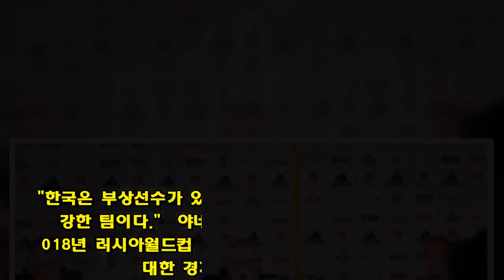'겔렌지크 첫 훈련' 스웨덴 감독 경계 "한국, 부상자 있지만 여전히 강팀"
"한국은 부상선수가 있어 스쿼드가 약간 바뀌었지만 여전히 강한 팀이다."  야네 안데르손 스웨덴대표팀 감독이 2018년 러시아월드컵 조별리그 1차전 상대인 신태용호에 대한 경계심을 늦추지 않았다.  안데르손 감독은 12일(한국시각) 러시아 겔렌지크의 스파르타크 스타디움에서 2000명의 주민들이 모인 가운데 오픈 트레이닝을 가졌다. FIFA는 러시아월드컵부터 팬들의 참여를 확대시키고 있다. 88년 만의 월드컵 사상 처음으로 제도화시킨 '팬 ID'가 그 일환이다. 특히 출전국에는 의무적으로 첫 경기 전 한 차례에 한해 팬들에게 훈련 관람 기회를 제공하라고 주문했다. 1시간 정도 진행될 오픈 트레이닝은 지난 5월 1일까지 FIFA의 승인을 받은 일정이다.  훈련이 끝난 뒤 안데르손 감독은 공식 기자회견에서 '한국의 장단점을 꼽아달라'는 질문에 "한국에는 기술이 많은 선수들이 많다. 강한 체력과 조화를 이루고 있다. 특히 잉글랜드 프리미어리그에서 뛰고 있는 기성용과 손흥민이 있다"고 밝혔다.  이어 "부상선수가 있어서 스쿼드가 다소 바뀌긴 했지만 여전히 강한 팀"이라고 엄지를 세웠다.  스웨덴은 최근 두 차례 국내 평가전에서 승리를 거두지 못했다. 심지어 한 골도 넣지 못했다. 337분간 골이 없다. 이에 대해 안데르손 감독은 "전혀 문제가 없다. 강한 멘탈과 원팀으로 평가전을 치렀다. 지난해 11월 이탈리아와의 플레이오프 이후 평가전은 다른 형태로 치렀다. 월드컵에선 좋은 모습을 보일 것"이라고 자신감을 보였다.